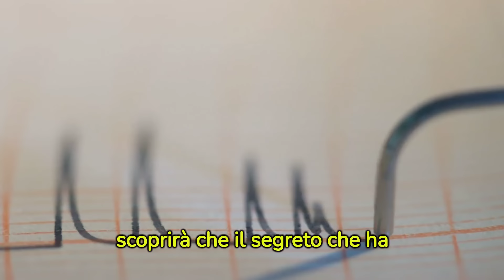LA PROMESSA: Curro è figlio dell'amore tra Alonso e Dolores o Alonso ha abusato di Dolores?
Leggendo la lettera che Dolores ha lasciato a Ramona, Curro scopre che Alonso è suo padre.
Superato lo shock iniziale, resta da vedere se quello che è successo tra Dolores e il marchese è stato il risultato di un amore proibito, come quello che stanno vivendo Jana e Manuel, o se si tratta di qualcosa di simile a quello che Doña Pía ha subito con il barone di Linaja. Inoltre, che effetto avrebbe se si sapesse la verità e se Curro avesse diritto all'eredità dei Luján?